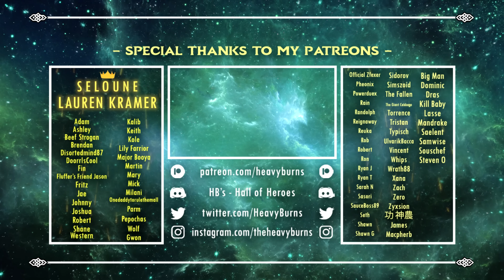How to Make Skyrim's Magic 100X More Enjoyable!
Use my Link to install ✅ BLOODLINE for Free ✅ and receive a $20 worth starter pack!  ✅ And for the next 7 days, the first 30 players who leave their in-game Account ID & Username in the comment section below will receive a free Legendary Female Nine-Tailed Champion!

Timestamps -

00:00 - Intro
02:14 - Vulcano
03:52 - Desecration
05:24 - Lunaris
07:07 - Necrom